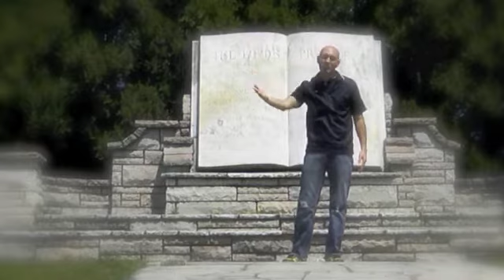Revelation Song.m4v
Music Video in ASL for Phillips Craig and Dean version of Revelation Song